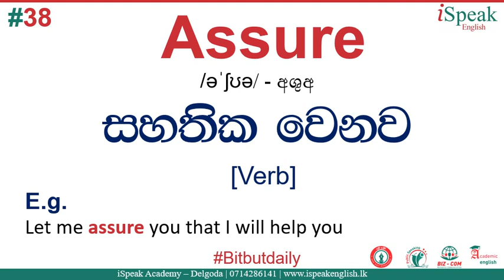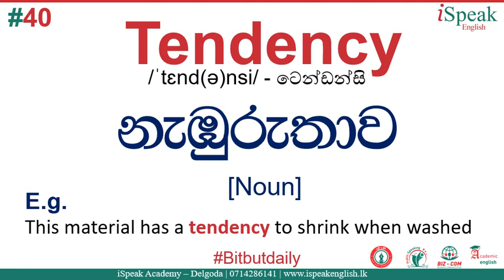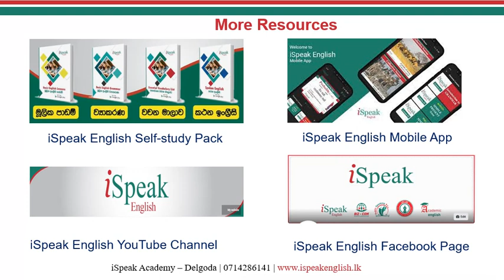Daily English - Words of the day | දිනපතා ඉංග්‍රීසි | Day 8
Daily English - Words of the day / දිනපතා ඉංග්‍රීසි - අලුත් වචන